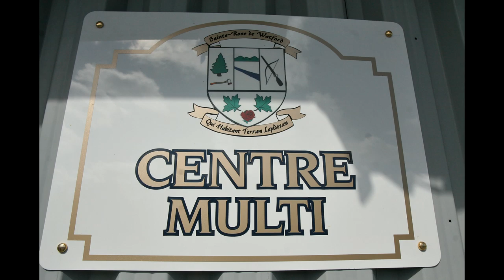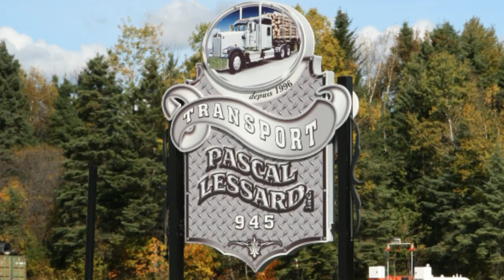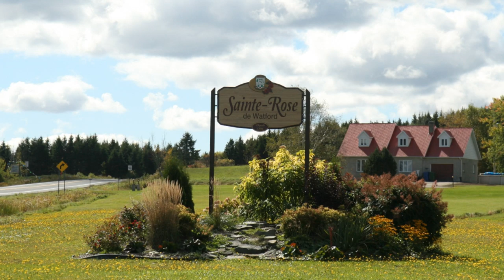Sainte-Rose-de-Watford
Cette belle petite municipalité sur le haut d'une montagne où l'on a l'impression d'atteindre les nuages!